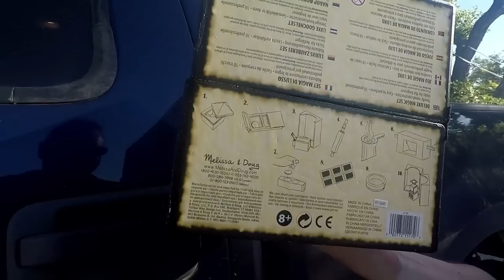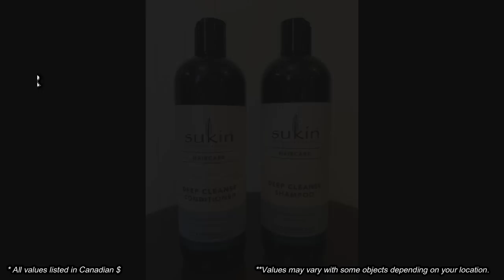Ep437: Amazing vintage home decor garage sale finds! 😮 See how we used them in our house!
AMAZING vintage home decor garage sale finds!  Join us for another exciting episode of vintage home decor hunting at local garage sales! In this video, we'll show you how we scored amazing finds like a set of vintage wooden curtain rod hangers and finials, an oval shower curtain rod for a claw-foot tub, and an antique glass trinket box. We love exploring garage sales and yard sales as a great resource for DIY sourcing for our own personal collection or reseller business, and in this video, we're excited to share our tips and tricks with you!

So whether you're a vintage collector, a DIY enthusiast, or a reseller looking for unique pieces to sell, this video is for you!

100% ORIGINAL & EXCLUSIVE DESIGNS!

Bargain Barons
Cornwall Center
Regina SK
S4P-4J7
Canada